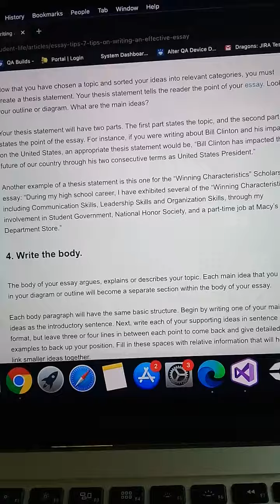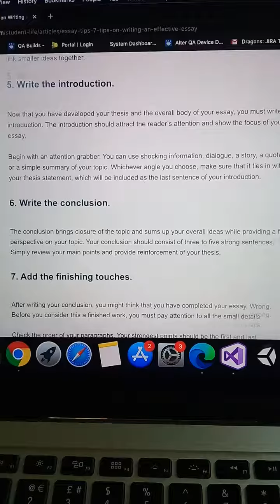How to write an essay.